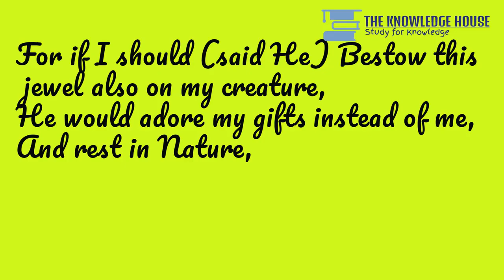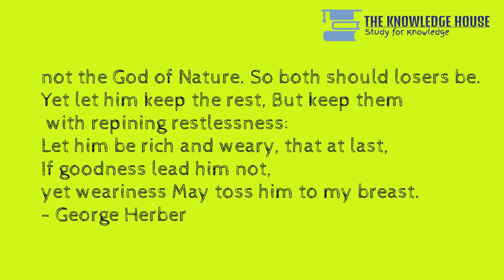Unit 2.4 The Pulley | Standard 10 | SSC | Class 10 | English | Maharashtra | The Knowledge House